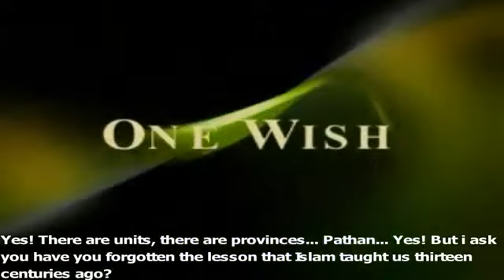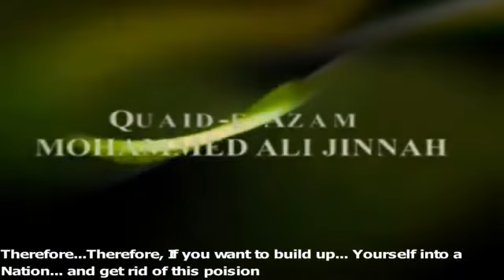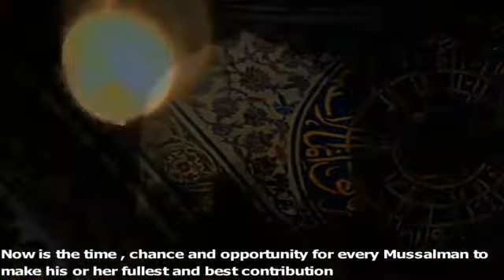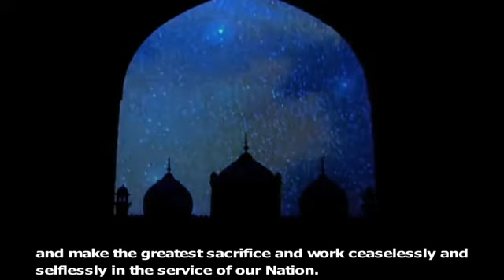Jinah to Pakistan.Islamism only, no other isms.